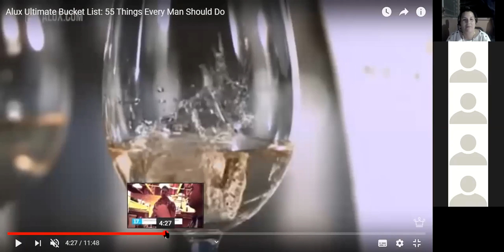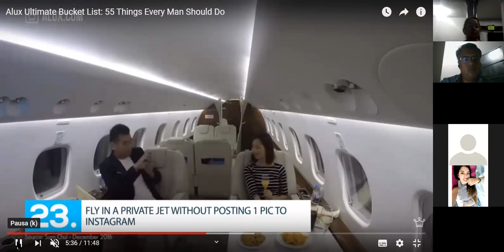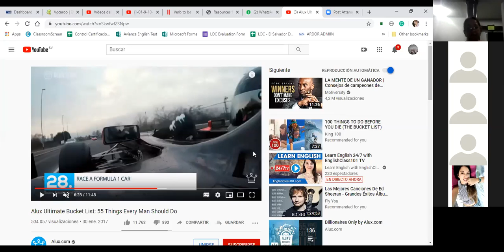I1-01-9-10-PM-01-20- The use of WISH part 2-Ingles Corporativo